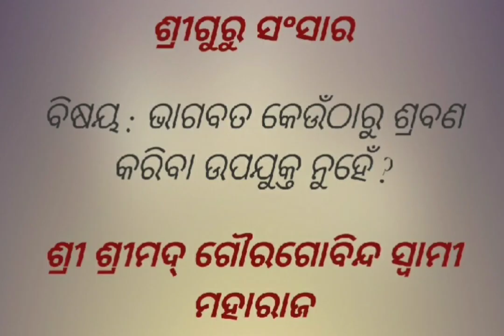ଭାଗବତ କେଉଁଠାରୁ ଶ୍ରବଣ କରିବା ଉପଯୁକ୍ତ ନୁହେଁ ? || ଶ୍ରୀ ଶ୍ରୀମଦ୍ ଗୌରଗୋବିନ୍ଦ ସ୍ୱାମୀ ମହାରାଜ